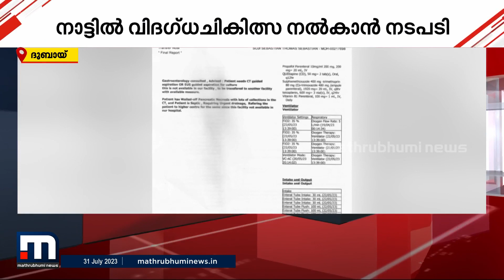ആശ്വാസതീരത്തേക്ക് സോജി സെബാസ്റ്റ്യൻ; തുണയായത് മാതൃഭൂമി ന്യൂസ് വാർത്ത | Gulf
യുഎഇയിൽ മൂന്നു മാസത്തിലധികമായി അബോധാവസ്ഥയിൽ കഴിയുന്ന ചങ്ങനാശ്ശേരി സ്വദേശിക്ക് തുണയായി മാതൃഭൂമി ന്യൂസ് വാർത്ത

Happy viewing!